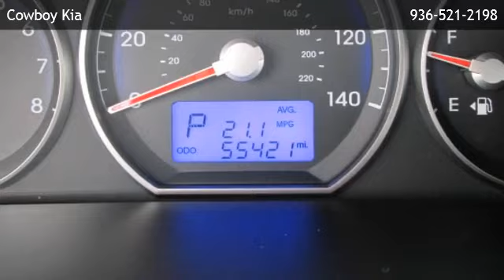2010 Hyundai Santa Fe FWD I4 Automatic GLS - Woodloch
Cowboy Kia
 is offering a 2010 Hyundai Santa Fe FWD I4 Automatic GLS in Conroe, TX.

Stock Number: 257689A
Engine: 2.4L I4 16-valve
Transmission: 6-Speed Automatic
Exterior Color: White
Interior Color: Gray
Mileage: 55421

6-speed automatic 2.4l i4 16-valve front wheel drive (3) assist grips (3) aux pwr outlets 5 passenger seating air conditioning w/cabin air filter cloth cloth door trim w/integrated armrest cruise control cupholders -inc: (2) front/(2) rear center console dual front sunvisors w/illuminated vanity mirrors full carpeting instrumentation -inc: tachometer lamps -inc: (2) map lockable glove box pwr door locks pwr windows w/driver auto-up/down rear coat hangers rear window defroster w/timer remote hood/fuel door releases remote keyless entry system w/alarm tilt/telescopic steering wheel w/audio & cruise controls trip computer warning lights -inc: oil pressure woodgrain trim 2-speed variable intermittent wipers body-color bumpers w/dark lower inserts body-color door handles dark gray body-side molding intermittent rear window wiper w/washer manual folding pwr heated mirrors p235/65r17 all-season tires rear privacy glass roof rack side rails tinted windshield & front windows dual exhaust front/rear stabilizer bars independent macpherson strut front suspension w/gas shocks independent multi-link rear suspension w/gas shocks lock up torque converter pwr rack & pinion steering ventilated front/solid rear disc brakes 2nd row lower anchors & tethers for children (latch) system 3-point seatbelts for all positions 4-wheel anti-lock brakes (abs) -inc: electronic brake force distribution (ebd) body-side reinforcements driver & front passenger advanced airbags electronic stability control (esc) w/traction control system (tcs) energy-absorbing steering column front height adjustable seatbelts w/pretensioners & force limiters front seat-mounted side-impact airbags front/rear crumple zones hood buckling creases/safety stops occupant classification system (ocs) rear door child safety locks roof-mounted side-impact curtain airbags shift interlock system tire pressure monitor system